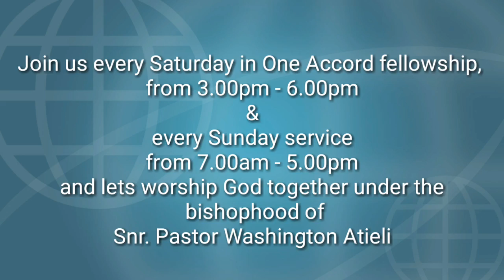Obedience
Br. Basil, evening service, 30th June 2019